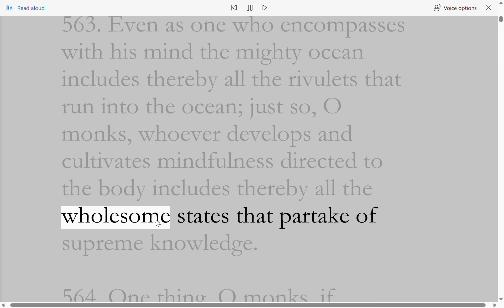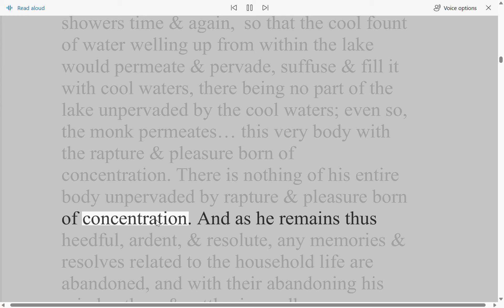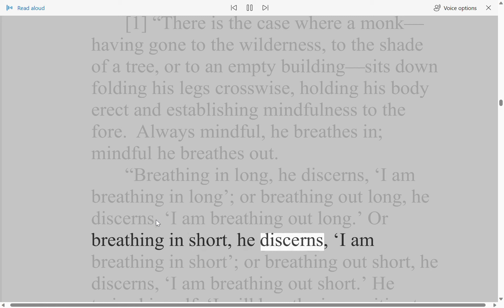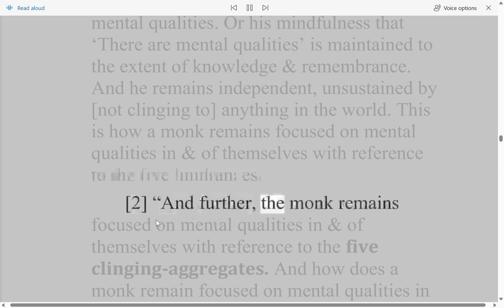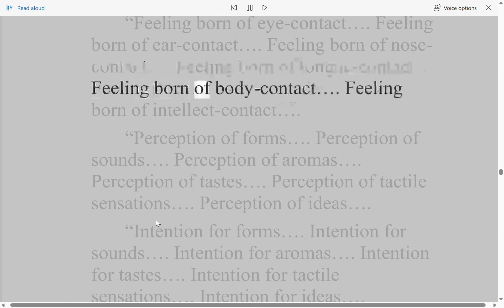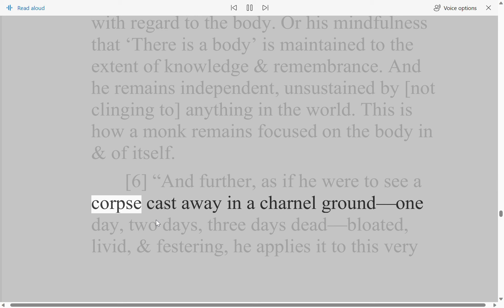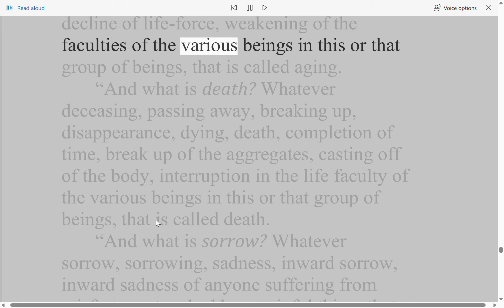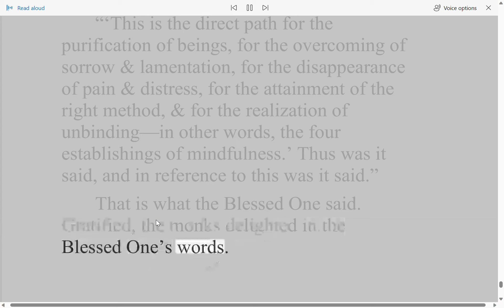SATIPATTHANA: AN AUDIOBOOK OF FOUR ANCIENT BUDDHIST SUTRAS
A good idea would be to listen repeatedly to these sutras[this audiobook]. AN IDEA WOULD BE TO: Listen 8-12 times, initially. Then listen once every week, by listening perhaps a few minutes each day.

To watch/read the text and listen at the time IS  EFFECTIVE -for it allows greater attention, as there two parallel streams of input of the same information.

Take the words and phrases you are not familiar with as starting point for additional research and to explore and read other Sutras. Get into the Pali and Etymological breakdown, and possible Sanskrit mappings, the inherent senses of sounds, sounds in various languages and so forth to arrive at plausible deeper senses of words.  The Buddhist teachings themselves hold that such a teaching is not to be approached in a trivial or superficial sense if a greater and deeper understanding is what is sought.

For instance, exploration of phrases in this text would easily lead to a study of the,
[  MN140 ,  SN 35.207 .. ]
Don't forget that spending easy time on research and study on your own is key to understanding any field in greater depth. And this needs to be done over several years of steady unwavering effort - even for a simple field of human knowledge to be thoroughly approached .

AN INSTANCE OF [INFORMALLY]PONDERING DEEPER:
"Or his mindfulness that ‘There is a mind’ is maintained to the extent of knowledge & remembrance."

"There are feelings’ is maintained to the extent of knowledge & remembrance."

"“In this way he remains focused internally on the body in & of itself, or externally on the body in & of itself, or both internally & externally on the body in & of itself. Or he remains focused on the phenomenon of origination with regard to the body, on the phenomenon of passing away with regard to the body, or on the phenomenon of origination & passing away with regard to the body. ..mindfulness that ‘There is a body’ is maintained to the extent of knowledge & remembrance. And he remains independent, unsustained by [not clinging to] anything in the world."

- FROM THE SUTRAS  IN THE ATTACHED PDF

" knowledge & remembrance" HERE SUGGESTS ,AS I READ, A STATEMENT ANALOGOUS IN ASPECTS TO THE YOGASUTRAS DESCRIPTION OF SAMADHI - IN WHICH THE FORM OF THE STATE IS DESCRIBED AS

tad eva artha mātra nir bhāsaṃ
sva rūpa
śūnyam iva samādhiḥ || YS_3.3 |

[PLAUSIBLE TRANSLATION: WHEN IT, THE OBJECT OF MEDITATION[WHICH IS IDEALLY IN ONESELF], SHINES FORTH IN THE ARTHA/MEANING SENSE ALONE, AND [THE STATE IS DEVOID OF]IS DEVOID OF SELF-FORM]

Source: DDSA: The practical Sanskrit-English dictionary
Nirbhāsa (निर्भास).—Appearing or shining forth.

Derivable forms: nirbhāsaḥ (निर्भासः).

Source: Cologne Digital Sanskrit Dictionaries: Monier-Williams Sanskrit-English Dictionary
Nirbhāsa (निर्भास):—[=nir-bhāsa] [from nir-bhās] m. appearance, [Sarvadarśana-saṃgraha] (ifc. f(ā). = nibha, similar, like, [Kāraṇḍa-vyūha], printed bhāṣa).
nir bhasam can be read as shining forth AND ALSO NIR-BHASAM, WITHOUT APPEARANCE

anyway the sense is kind of like, the "SENSE" ALONE, THE WHAT IT IS - MEANING-INNER-BRIGHTNESS-GEOMETRIC-ENDOWED AND INNER SENSE OF THE FORM-INTEPRETATION alone shines forth in the THAT WHICH IS HELD IN SAMADHI, AND IT IS DEVOID OF SVA-RUPA, OR OWN FORM, OR IT OCCURS, IN THE ZEROTHORDERZERO OF OWN FORM

THE STATE OF MEDITATION IS OFCOURSE NOT ONE IN WHICH THE AWARNESS RESTS ON AN OUTER IDEA.. BUT IN AND OF ITSELF.. OF THE OBJECT..

THUS THERE IS AN ANALOGOUS IDEA IT WOULD SEEM WHEN THE OBJECT.. HERE... THOUGHT.. FEELINGS.. OWN BODY.. ETC... IS

 HELD IN THE STATE OF " " knowledge & remembrance""

IT IS TO BE UNDERSTOOD ON OWN

WHICH IS WHY I HAVE TO KEEP THE WORDS VAGUE

IF YOU DONT UNDERSTAND FROM THE ORIGINAL TEXT

EXPLANATION OF THAT WHICH ONE DOESN'T UNDERSTAND IN TERMS OF WORDS ONE UNDERSTANDS BUT IS NOT NECESSARILY THE SUM TOTAL OF WORDS ONE UNDERSTANDS.. ISN'T EASY..

BY UNDERTAKING THE MEDITATION.. READING THE PALI, READING THE ENGLISH, READING THE ETYMOLOGY, THE POSSIBLE SANSKRIT WORD ROOT MAPS.. INVESTIGATING THE EXPERIENCE OF OWN "MEDITATION" SENSE.. IT IS GRADUALLY UNDERSTOOD..

I PUT " MEDITATION" IN QUOTES BECAUSE THE WORD IS DESCRIBING AN ASPECT OF A TYPE OF .. WELL.. " MEDITATION" .. ISN'T PERHAPS DE MOST AKKURATE WORD FORM.. STILL.. OBSERVATION-STATE..

ANOTHER INSTANS. PRANA+ATI+PANNA IS NOT "KILLING" BUT OVERSTEPPING EVOLVING LIFE=AVOIDING GOOD WAR, STIFLING GOOD FREEDOM[OWN/ANOTHER'Z], UNNECESSARY  FASTING..